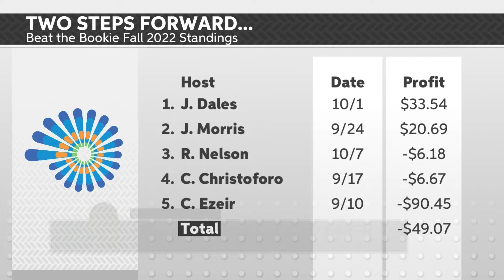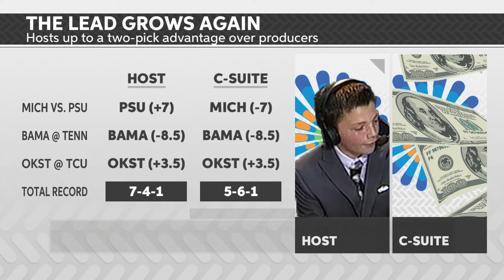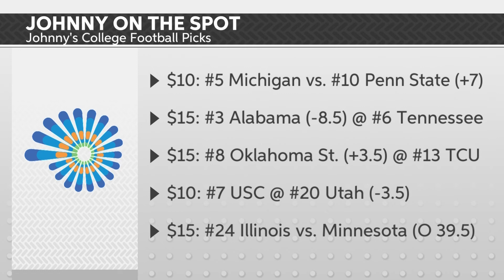Beat the Bookie - October 15th, 2022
It's time to get back to making money on Beat the Bookie! Johnny Gadamowitz has his ducks in a row, ready to bring BTB back in the green in the heart of college football season.